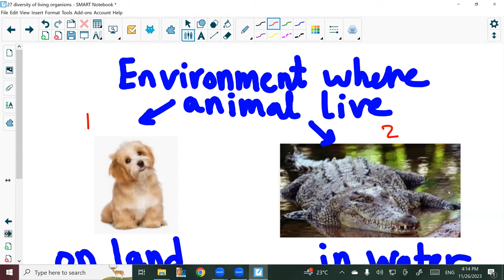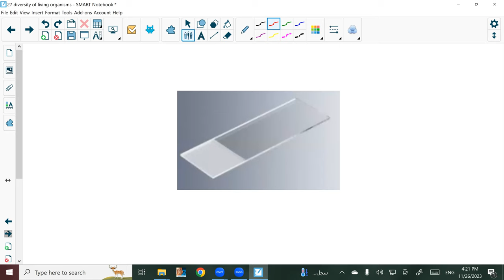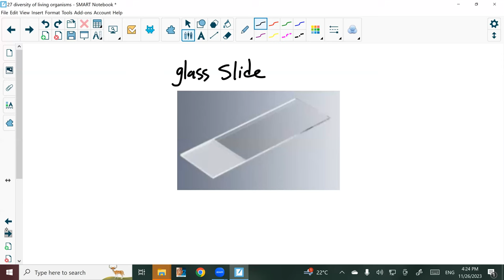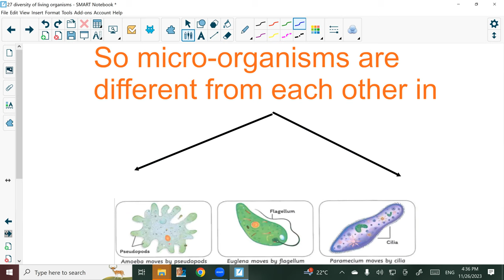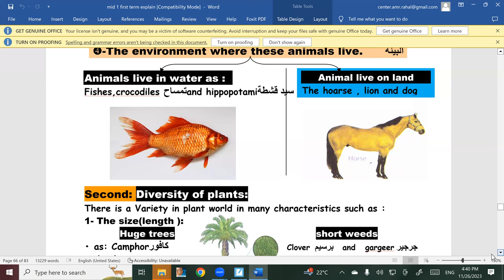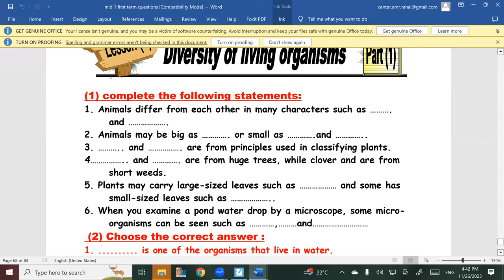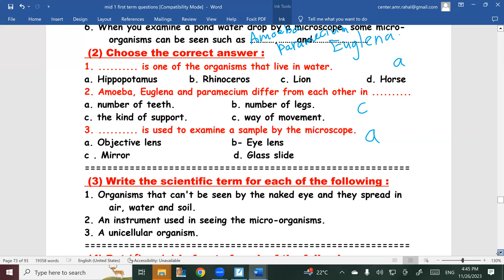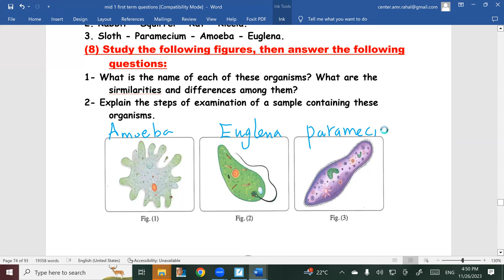25 diversity of living organisms By Mr Amr Rahal